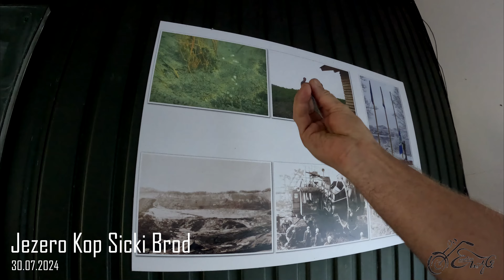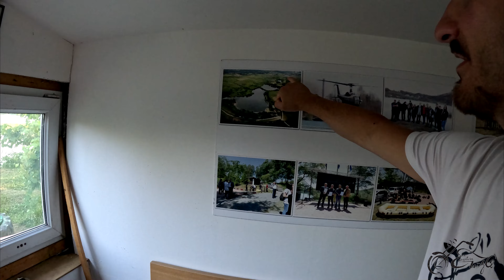Moto Avantura - Jezero - Kop Šički Brod 🏝️Čupino ostrvo.